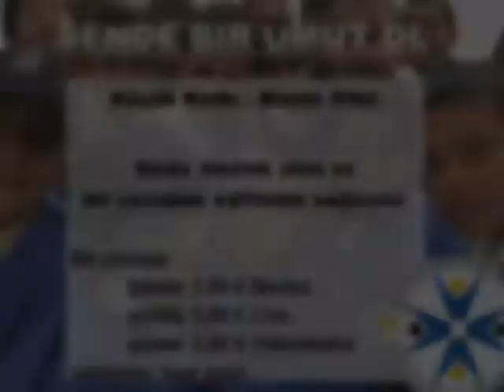BAKTAT Bildungsbrücke e.V. || BAKTAT Eğitim Köprüsü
Mannheimlı Sanatçı Erdal Kızıltaş'a yardımlarından dolayı BAKTAT Eğitim Köprüsü Ailesi olarak  teşekkür ederiz.